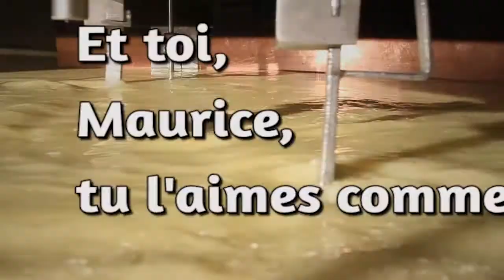Et toi, Maurice, tu l'aimes comment ton Comté ?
Avec Maurice Manificat, Equipe de France de Ski nordique.
Médaillé de bronze aux Jeux olympiques de Sochi 2014.
© Réalisation Fred Pansard - 2013.